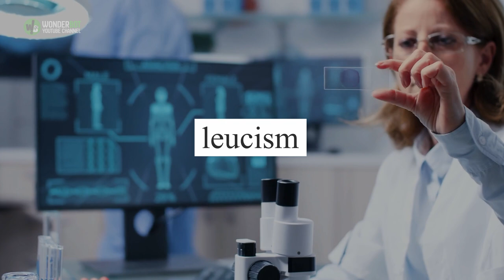What This Fisherman Just Found Deep In The Ocean Is Unbelievable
The ocean is an expansive pool of secrets. It’s also filled with a whole bunch of strange, fascinating, and downright weird creatures. While you would think we’d know everything that lurks down in the deep blue sea, new discoveries are happening every day.
One Mexican fisherman got the surprise of his life last year when he pulled what he thought was an ALIEN from the ocean. You won’t believe this tale!